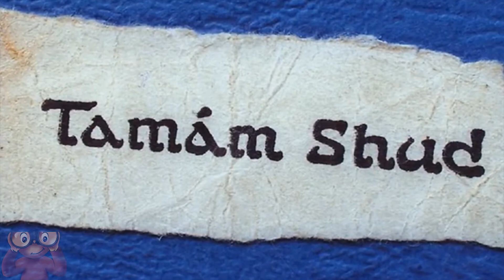5 PERSONE MISTERIOSE LA CUI IDENTITÀ È ANCORA SCONOSCIUTA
Per quanto strano possa sembrare, ci sono persone nel mondo che sono diventate famose senza che si conoscesse la loro identità. Sembra incredibile, ma è tutto vero. Dal misterioso uomo del carrarmato, a Jack lo squartatore. Queste sono le 5 persone misteriose, la cui identità è ancora sconosciuta! Sei pronto! Iniziamo!

1. The Mysterious Tank Man

Il 4 giugno 1989, l'esercito cinese intervenne con dei carrarmati nella protesta di piazza Tiànanmen, così, un uomo decise di ostacolarli con il suo corpo. Alcuni giornali, fecero varie ipotesi sulla sua identità, ma nessuna di queste venne mai confermata. Purtroppo nessuno è mai riuscito a riconoscere quest'uomo. Ad oggi, non c'è nulla che possa rivelarci la sua identità!

2. Tamam Shud

Nel lontano dicembre del 1948, un uomo non identificato venne trovato morto a Somertòn, ad Adelaide in Australia. All'interno di una delle sue tasche c'era un pezzo di carta con su scritto, Tamàm Shùd. Si scoprì in seguito che le parole significavano Finito o Concluso, e che furono scritte su di una pagina di un libro molto raro. Sebbene i governi di tutto il mondo hanno cercato di identificare questuomo, la sua identità rimane avvolta nel mistero!

3. Lady Babushka

Nel 1963, nel momento dell'assassinio del presidente John Kennedy, una donna misteriosa era presente sul luogo del delitto. Questa donna senza identità, venne soprannominata la signora Lady Babushca. Secondo alcune testimonianze, la donna avrebbe visto le dinamiche dei fatti, Poteva essere di grande aiuto per le indagini, ma Sfortunatamente, non venne mai identificata!

4. Dan Cooper

Il 24 novembre del 1971, un uomo soprannominato Den Cuper, dirottò un Bòing 7 2 7 nello spazio aereo tra l'Oregon e Washington. Chiese $ 200.000 dollari, e quattro paracadute al governo come riscatto. Ritirato il malloppo, si lanciò dall'aereo volatilizzàndosi nel nulla. Da allora la sua identità è sconosciuta. Questo dirottamento aereo, rimane l'unico irrisolto nella storia dell'aviazione americana..

5. Jack lo squartatore

Jack lo squartatore, è una delle persone più famose senza identità, ed è stato il serial killer più spietato della storia. Appare in numerosi film, serie TV e persino videogiochi. Deve la sua fama, agli omicidi violenti che commise nel 1888. Che ci crediate o no, ci sono persone che affermano di averlo visto, ma non c'è nessuna prova a riguardo. Ad oggi, la sua identità è sconosciuta,